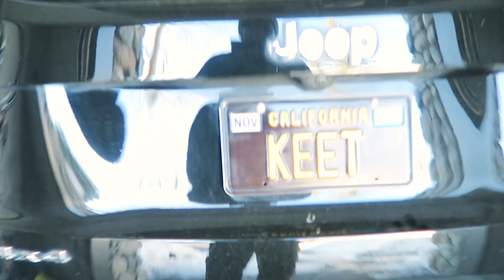Go Outside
VLOG 15 | A quick trip to the snow & Secluded Hikes Part I & II.